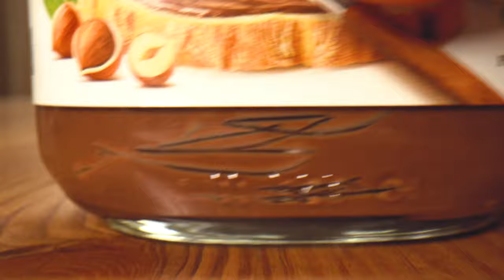Nutella Low-Budget Aquascape Aquarium - Tutorial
WERBEVIDEO / ADVERTISING *

Video about how I build a Low-budget aquascape aquarium with an empty Nutella glass. Have fun!